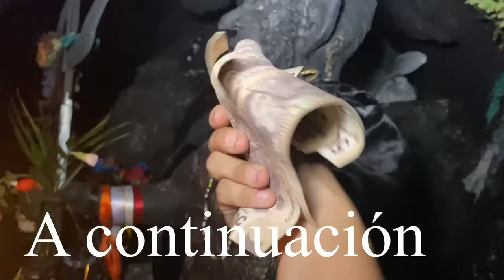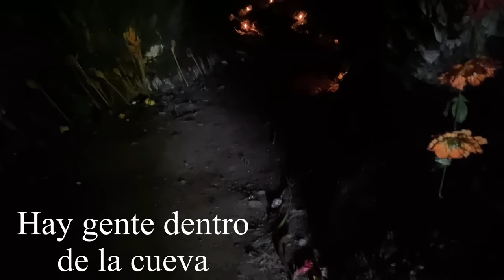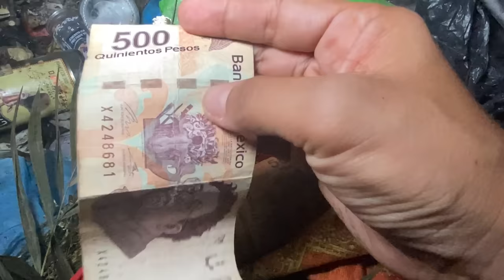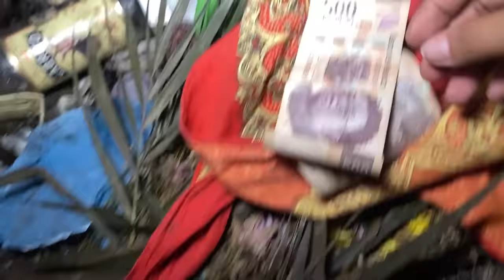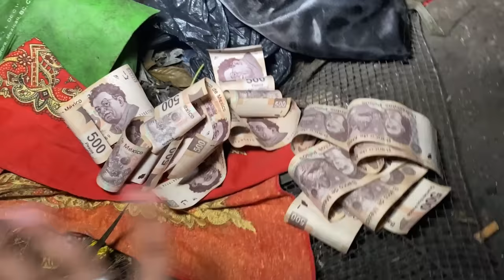Encontré un fajo de Dinero en la cueva de Diablo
Fui a la cueva del diablo y me encontré un fajo de dinero